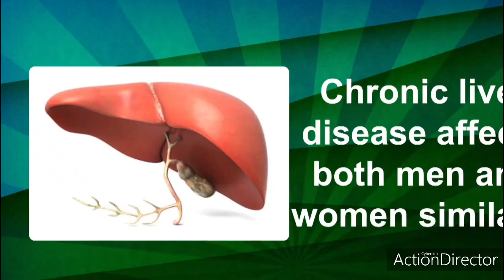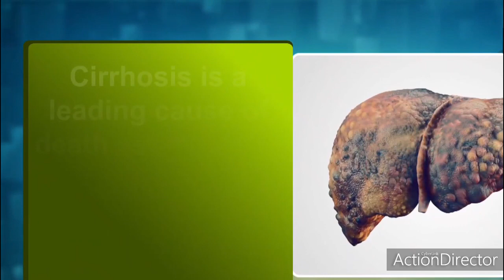INDIAN ANIMALS ENVIRONMENT NATURE INFO|HOW TO SAFE LIVER FROM DISEASE|INDIA UPDATES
The liver is an organ only found in vertebrates which detoxifies various metabolites, synthesizes proteins and produces biochemicals necessary for digestion and growth.[2][3][4] In humans, it is located in the right upper quadrant of the abdomen, below the diaphragm. Its other roles in metabolism include the regulation of glycogen storage, decomposition of red blood cells, and the production of hormones.[4]

The liver is an accessory digestive organ that produces bile, an alkaline fluid containing cholesterol and bile acids, which helps the breakdown of fat. The gallbladder, a small pouch that sits just under the liver, stores bile produced by the liver which is afterwards moved to the small intestine to complete digestion.[5] The liver's highly specialized tissue, consisting of mostly hepatocytes, regulates a wide variety of high-volume biochemical reactions, including the synthesis and breakdown of small and complex molecules, many of which are necessary for normal vital functions.[6] Estimates regarding the organ's total number of functions vary, but textbooks generally cite it being around 500.[7]

It is not yet known how to compensate for the absence of liver function in the long term, although liver dialysis techniques can be used in the short term. Artificial livers are yet to be developed to promote long-term replacement in the absence of the liver. As of 2018,[8] liver transplantation is the only option for complete liver failure.